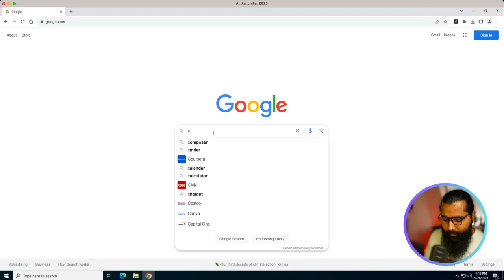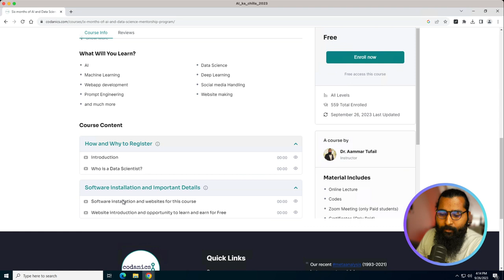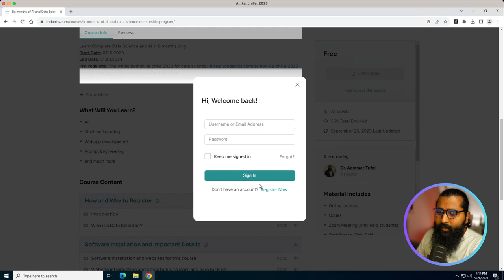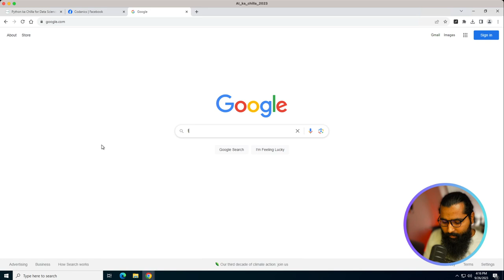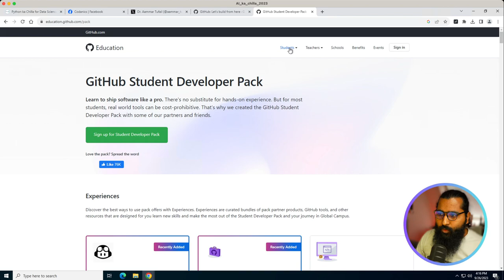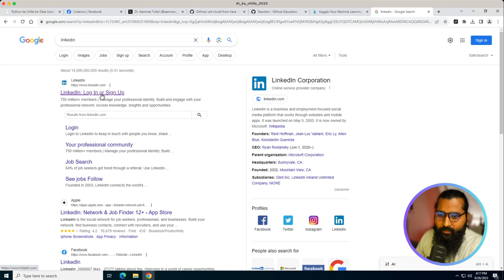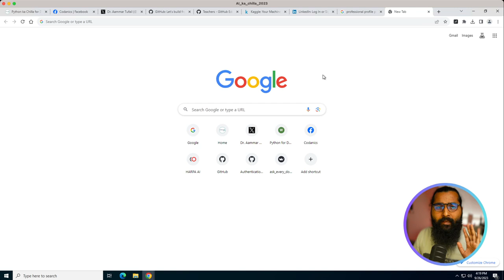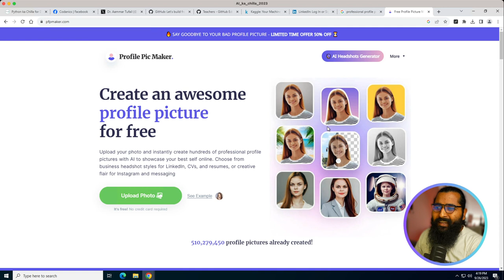Logins to be made for the course of data science and AI